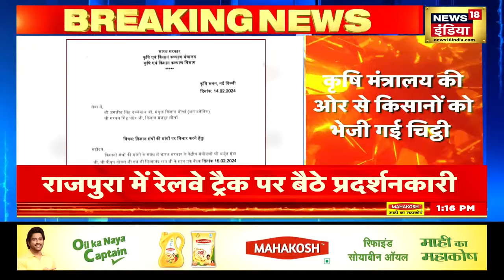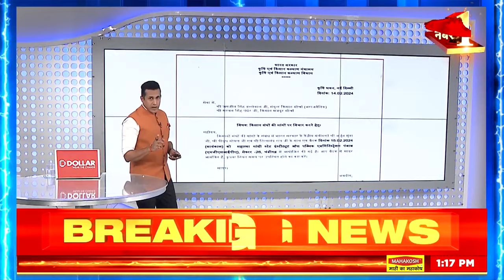Farmer Protest 2024 : कांग्रेस का किसान आंदोलन को समर्थन | Congress | Kisan Andolan | Latest News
Farmer Protest 2024: किसानों ने लुधियाना में ट्रोल पर क़ब्ज़ा कर लिया है और उसको ट्रोल फ़्री कर दिया है। साथ ही कई जगह रेल के पहिए रोक दिए हैं। किसानों ने कल पूरा भारत बंद करने का ऐलान किया है।

Farmer Protest 2024: Farmers have captured the troll in Ludhiana and made him troll free. Also, the wheels of the railway have been stopped at many places. Farmers have announced to shut down the whole of India tomorrow.